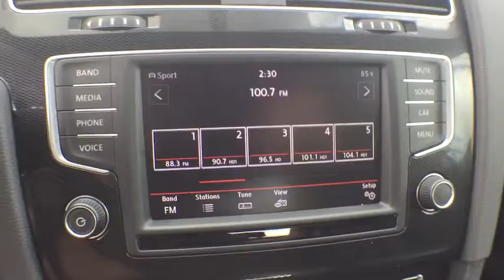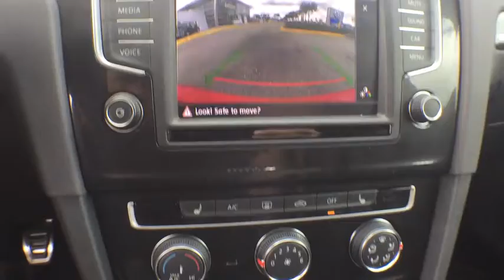2016 Volkswagen GTI Sanford, Daytona , Deland, Central Florida, Seminole County 16-0049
2016 Volkswagen GTI

4175 S. Orlando Drive

Wheels: 18 Austin Alloy,Heated Top Sport Front Seats,Cloth Seating Surfaces,Radio: Composition Media w/6.5 Touchscreen,Roadside Assistance Kit,Security Wheel Locks (Set of 4),GTI Rubber Mats,4-Wheel Disc Brakes,Air Conditioning,Electronic Stability Control,Front Bucket Seats,Front Center Armrest,Leather Shift Knob,Spoiler,Tachometer,ABS brakes,Anti-whiplash front head restraints,Brake assist,Bumpers: body-color,Driver door bin,Driver vanity mirror,Dual front impact airbags,Dual front side impact airbags,Emergency communication system,Four wheel independent suspension,Front anti-roll bar,Front fog lights,Front reading lights,Heated door mirrors,Heated front seats,Illuminated entry,Leather steering wheel,Low tire pressure warning,MP3 decoder,Occupant sensing airbag,Outside temperature display,Overhead airbag,Overhead console,Panic alarm,Passenger door bin,Passenger vanity mirror,Power door mirrors,Power steering,Power windows,Radio data system,Rear anti-roll bar,Rear reading lights,Rear seat center armrest,Rear window defroster,Rear window wiper,Remote CD player,Remote keyless entry,Security system,Speed control,Speed-sensing steering,Split folding rear seat,Sport steering wheel,Steering wheel mounted audio controls,Telescoping steering wheel,Tilt steering wheel,Traction control,Trip computer,Turn signal indicator mirrors,Variably intermittent wipers,8 Speakers,Compass,Sport suspension,AM/FM radio: SiriusXM